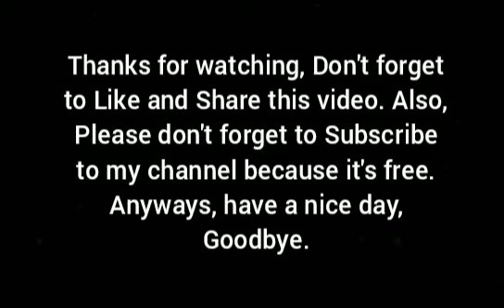Mr Incredible Becoming Strong (You Exercise For ___ Times) || Mr. Incredible Meme